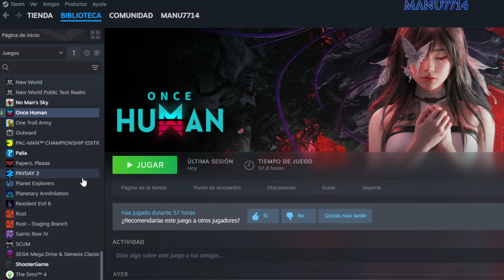PONER ONCE HUMAN EN ESPAÑOL!!!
▬▬▬▬▬▬▬▬▬▬▬ஜ۩۞۩ஜ▬▬▬▬▬▬▬▬▬▬▬▬▬▬

Microfono: Turtle Beach Ear Force P11
Teclado: Logitech G710+
Raton: Logitech G420
Mando: Normalito sin marca por USB
CAM: Logitech hd720p

Caja: NZXT Phamtom 410 Negra
Ventilador: Noctua NH-U9B SE 2
Chip: Intel Core I5 8600K
Disco Duro: WD Caviar Green 1TB SATA3 64MB
                     SanDisk Ultra - SSD 3D de 1TB
Grafica: EVGA GEGORCE GTX 1080 ti GAMING 11GB GDDR5X
Placa Base: Z370-PLUS
Fuente Alimentacion: Tancens Mars Gaming 800W
Grabadora: LG GH24NS90 Grabadora DVD 24X Negra OEM
Ram: Corsair Vengance  DDR4 16GB 2x8GB

Utilizo OBS y Sony Vegas